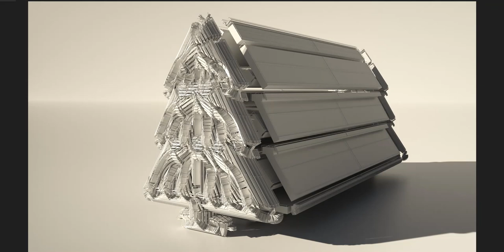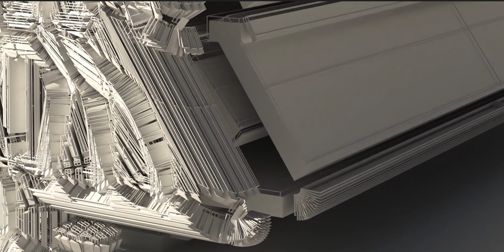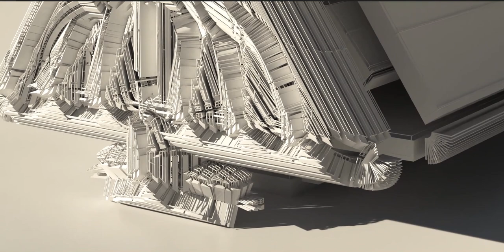Created tree-like façade to a small building structure. Visit my Playlist to see more of them!